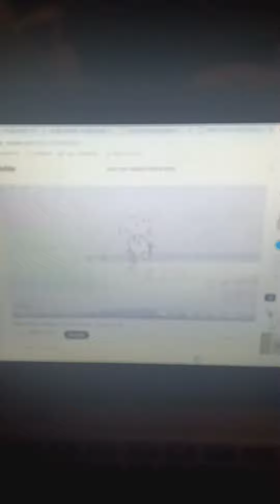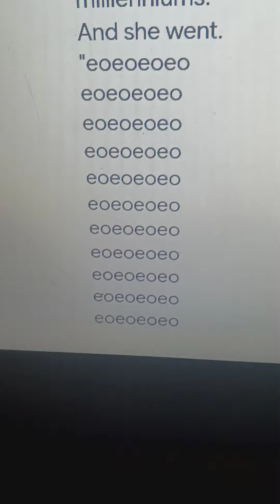S1 E13: Leia Blasts The Wow Wow Wubbzy Theme Song At 3AM/Grounded. 1/21/22